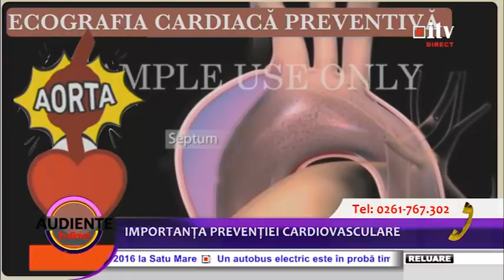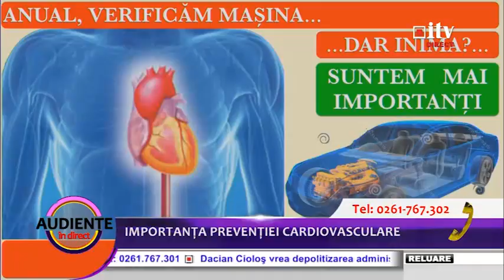Importanța prevenției cardiovasculare 23.11.2015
Importanța prevenției cardiovasculare